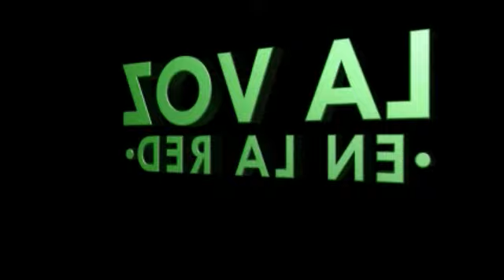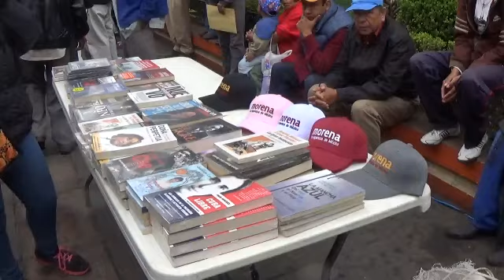AMLO LLEGA A COATEPEC